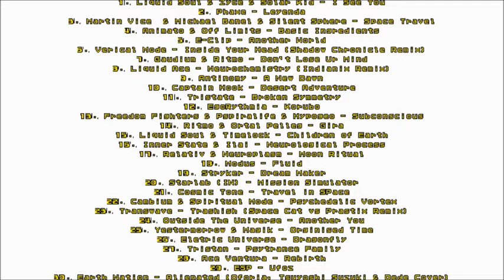Martin Vice & Michael Banel & Silent Sphere Space Travel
"Psy-Nation Radio is a monthly podcast conceived and hosted by two of the most prominent artists and DJs in Psytrance culture - Liquid Soul &amp; Ace Ventura.  Dedicated to what's new in the world of Psy, and to giving more exposure to the music and musicians behind it, Psy-Nation reaches beyond the radio show on a mission to connect the global psychedelic community through a project that revolves around the broader spectrum of psytrance culture.

Psy-Nation 002 continues where compilation 001 left off, showcasing a wide range of fresh tunes featured on the show over the past months, and highlighting the diverse spectrum of sound that moves and unites the global psychedelic scene.

We Are Psy-Nation."

Psy-Nation Volume 0012 - Compiled by Liquid Soul &amp; Ace Ventura, Released 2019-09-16, Iboga Records, IBOGADIGITAL561

Various Artists - Psy-Nation Volume 001 - Compiled by Liquid Soul &amp; Ace Ventura

Managed by the two Danish DJs Emok &amp; Banel since the mid nineties, Iboga Records today are considered the leading label of the global progressive and trance scene. Not limiting itself to one specific genre, the label has been responsible for hundreds of releases in a broad spectrum of electronic music. The main genres being Psy-trance, Techno and Downbeat Electronica. The label has built through the years a strong reputation as a quality brand, housing some of the leading artists of its genre, like Ace Ventura, Liquid Soul, Perfect Stranger, Captain Hook, Ticon, Son Kite and many others.